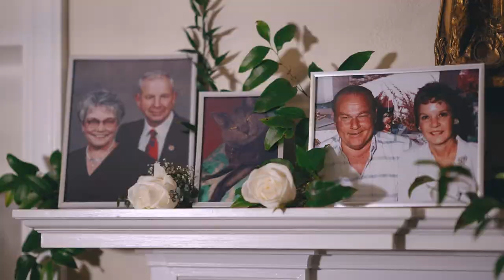Adam's Estate Wedding Videography | Landyn + Zach Highlights | Orlando, FL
Landyn + Zach almost had us in tears during their first touch and letter readings to one another. These two are such teammates and you can tell from the first moment of seeing them together, they will have a marriage that will last.

They celebrated their wedding ceremony and reception at the Adam's Estate on Lake Alfred near Orlando, FL.